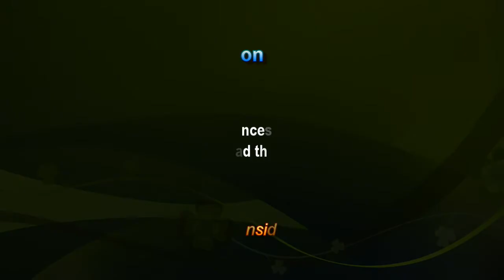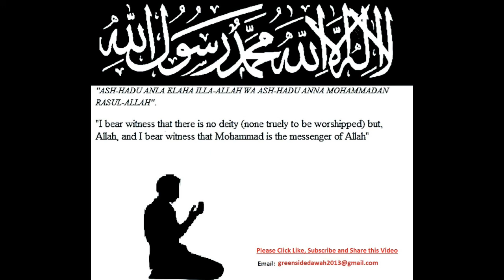English Lecture: 99 Names of Allah - Lesson 07 Al-Jabbar